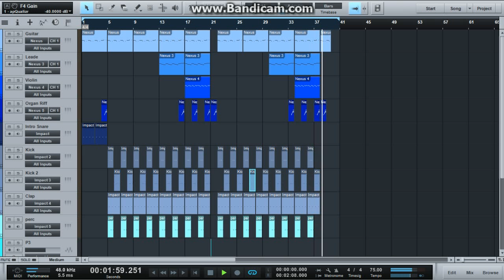OPEN DAW BATTLE BEAT PRODUCER CONTEST RAYBEATS DOPE GUITAR RAP BEAT PreSonus Studio One Pro 2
Mit dem beats nehme ich teil ist aber und gemixt und gemastert bis jetzt